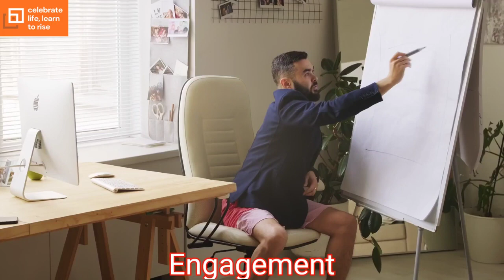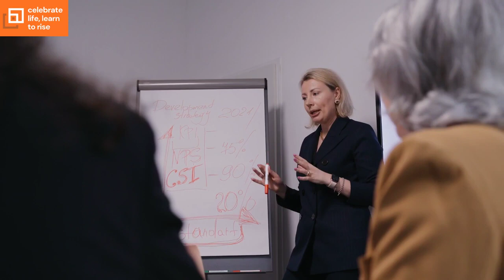Overcoming Depression | How To Overcome Depression | 7 Easy ways | Depression Se Bahar Kaise Aaye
Depression is a disease that affects every aspect of a person’s life, not just mood. The World Health Organization predicts that by the end of 2021 depression will be the second-leading cause of disability in the world, just behind cardiovascular disease. People who are depressed are far more likely to have other chronic medical conditions, including cardiovascular disease, back problems, arthritis, diabetes, and high bloodpressure, and to have worse outcomes. Untreated depression can even affect your immune response to some vaccines. Depression is not just debilitating; it can be deadly. An estimated one out of five people with depression will attempt suicide at some point.